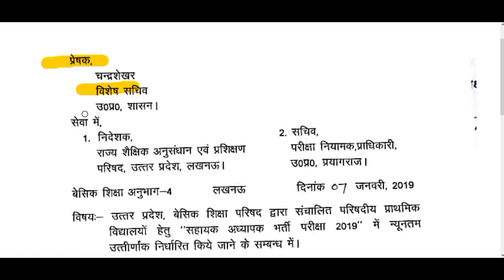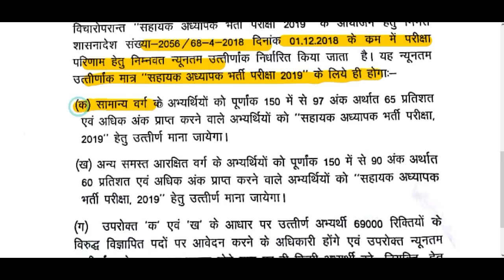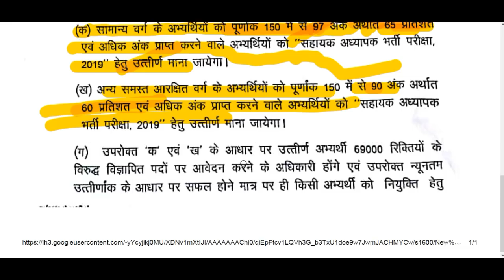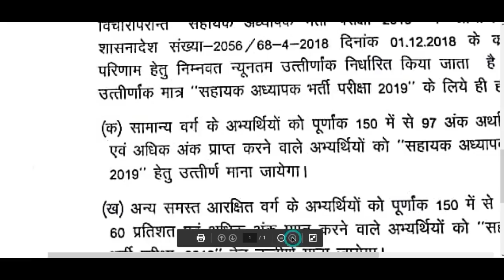up teacher cut off,कट ऑफ का आधिकारिक शासनादेश आ चूका है जानें क्या होगी कट ऑफ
सहायक अध्यापक भर्ती परीक्षाकट ऑफ, का आधिकारिक शासनादेश  आ चूका है जानें क्या होगी कट ऑफ